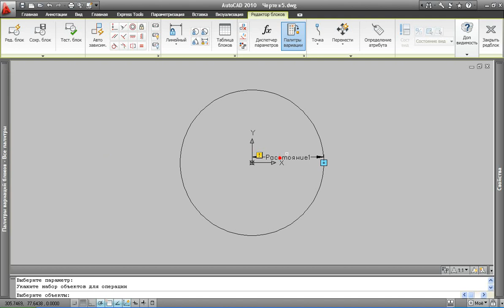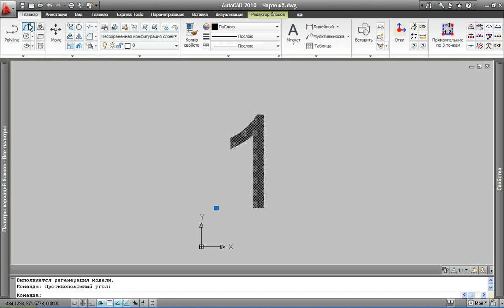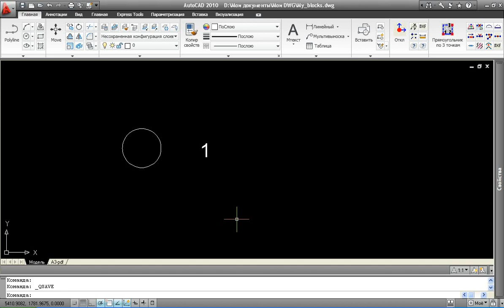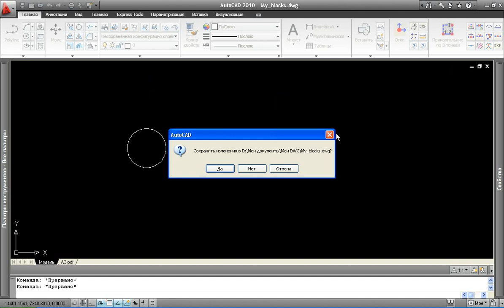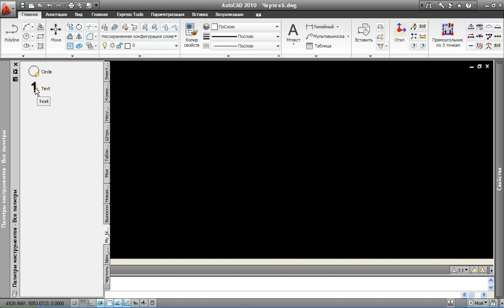library \base of blocks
Creation of the user library \base of blocks